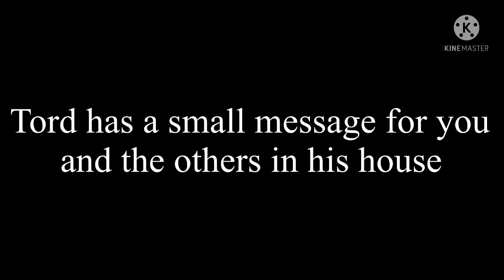ITS NOT KRISMAAS + Bonus Meme | No watermark today | • TotallyGalaxy •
No watermark today!